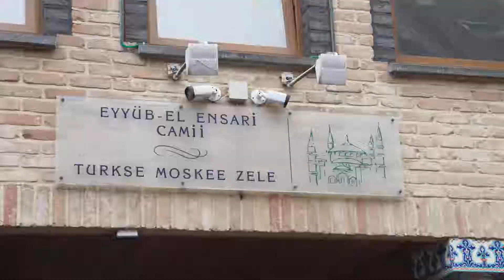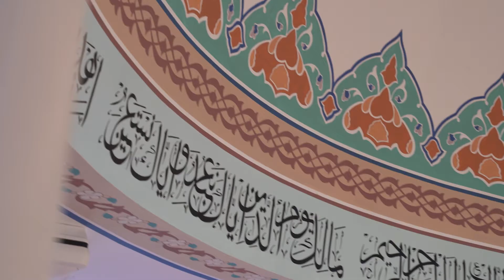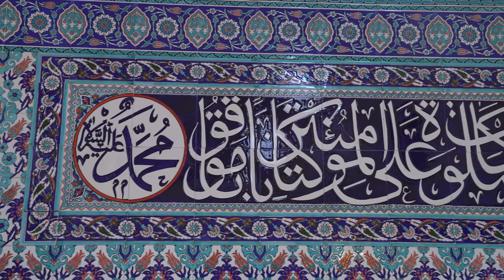Hemelsbreed: religieus erfgoed uit de islamitische eredienst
Hoe ziet het interieur van een Turkse soennitische moskee eruit? Wat zijn een minbar en een mihrab en waarvoor worden ze gebruikt? Welke sierelementen komen voor in de gebedsruimte? Ontdek het en maak virtueel kennis met het islamitische erfgoed in de moskee Eyyub El-​Ensari van Zele.

Dit filmpje werd gerealiseerd in het kader van ‘Hemelsbreed: divers religieus erfgoed in Vlaanderen’, een project van PARCUM en KADOC-KU Leuven.